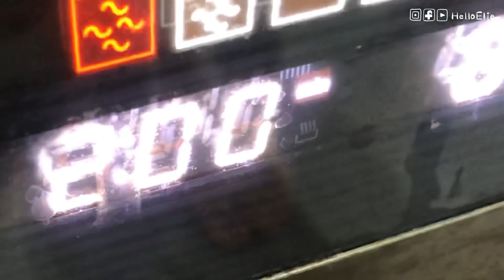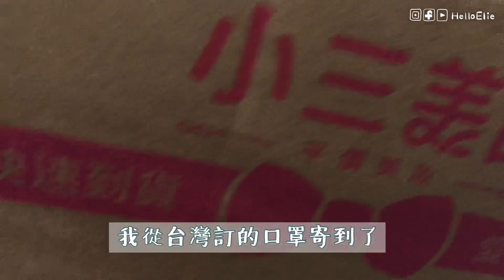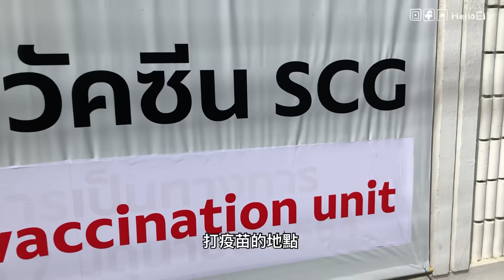【我在曼谷打疫苗了！】台灣人在泰國打疫苗後的不良反應？身體像被車撞?! 甘系真的？Hello Elie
隨著泰國越來越高的染疫人數
真的超危險
好險有打到疫苗
一起來看看我打疫苗的一天